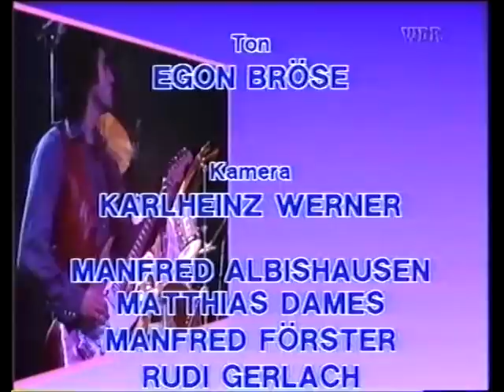Muddy Waters - Live Westfalenhallen, Dortmund, Germany 10/12/1978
01) Muddy Intro
02) Hoochie Coochie Man
03) Soon Forgotten (12th Of April)
04) Baby Please Don´t Go
05) They Call Me Muddy Waters
06) Walkin´ Thru The Park
07) Country Boy
08) Kansas City
09) Caledonia
10) Everything´s Gonna Be Alright
11) Mannish Boy
12) Hold It (instrumental)
13) Got My Mojo Working
14) Sweet Home Chicago

Personal:
Muddy Waters: Vocals, Electric Guitar
Pinetop Perkins: Piano
Jerry Portnoy: Harmonica
Luther "Guitar, Jr." Johnson: Guitar
Bob Margolin: Guitar
Calvin Jones: Bass
Willie "Big Eyes" Smith: Drums